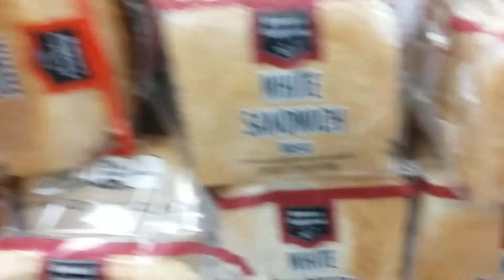广州人在洛杉矶，午夜弹琴(2020.3.1)